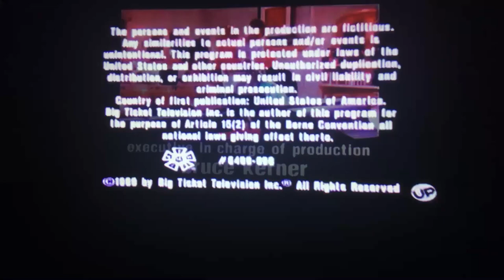Jump At The Sun Productions/Big Ticket Television/Paramount Television Logo #3